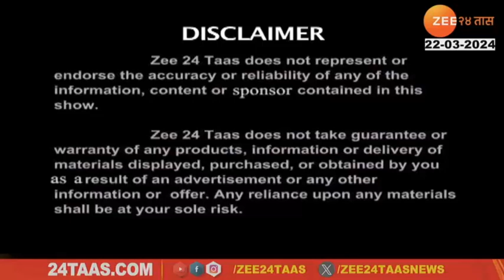Hitguj | Beat Diabetes | Dr. Piyush Lodha, Dr. Varsha Jagtap, Dr. Vinayak Harale | Zee 24 Taas